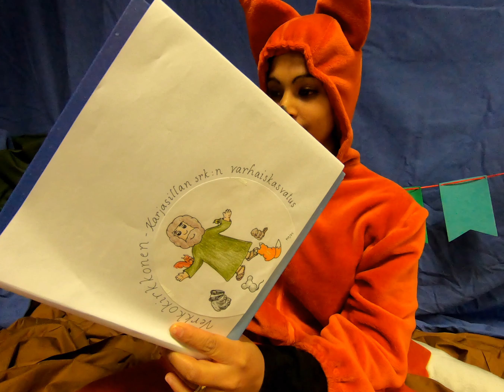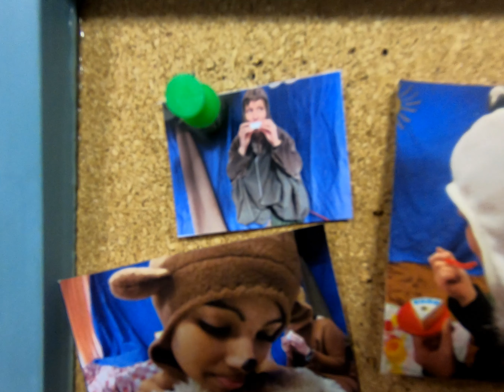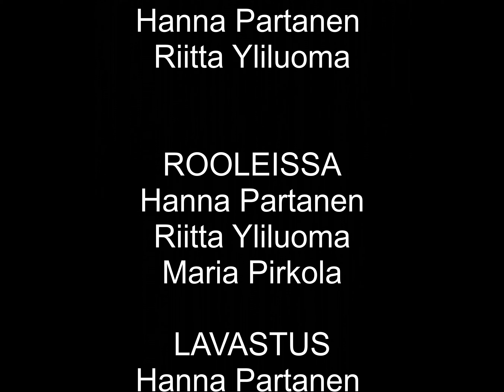Pikkukirkkonen: Satu auttamisesta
Eläimet keksivät keinon, miten voivat auttaa toisiaan.
Rooleissa Riitta Yliluoma, Maria Pirkola ja  Hanna Partanen
Loru videolla: Pehmitä posket loru - Maria Portaankorva
LV 122 Kiitos perheesta